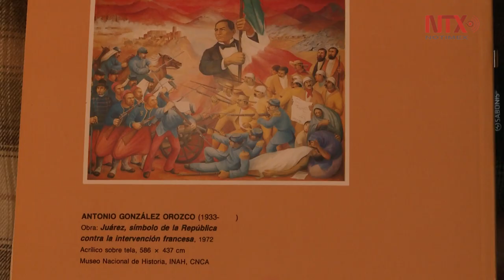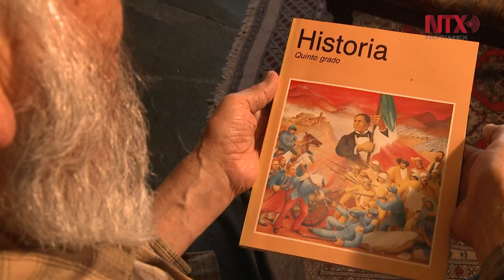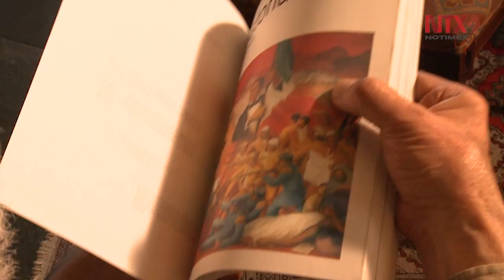Replican su mural dedicado a Juárez hasta en billetes de lotería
El mural “Juárez, símbolo de la República” del pintor, grabador y escultor Antonio González es una de las obras más reproducidas del “Benemérito de las Américas”.